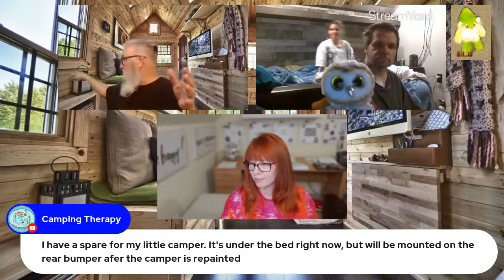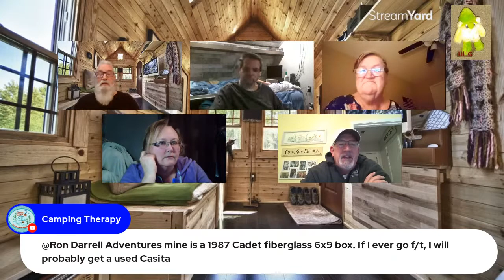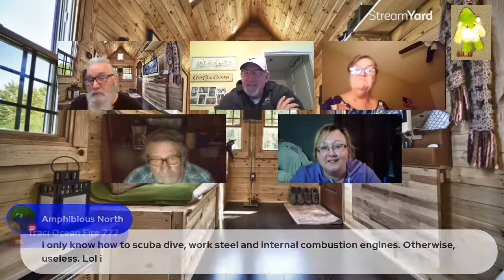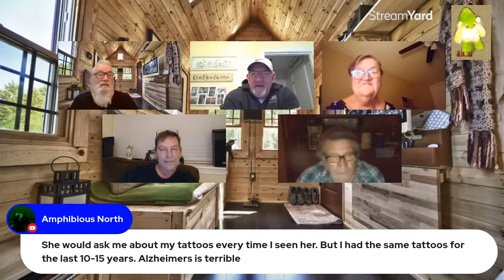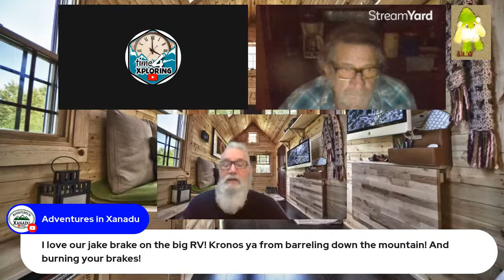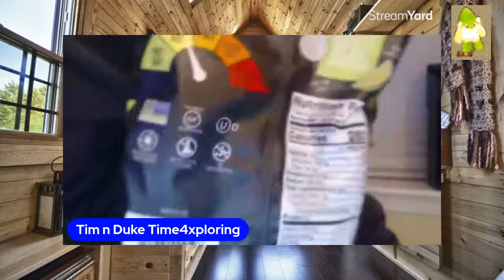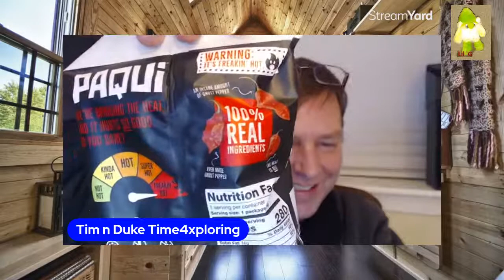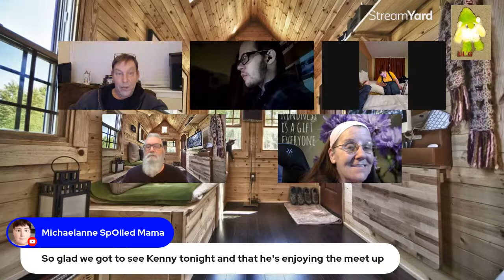How much "space" do you really need?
Does size really matter?  Do you need that Class "A" or can a Class c do just fine?